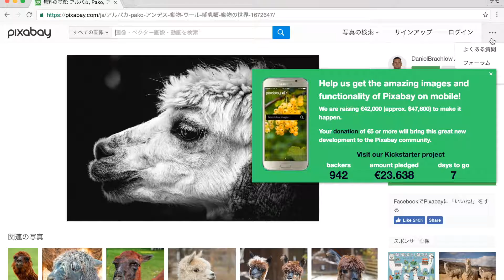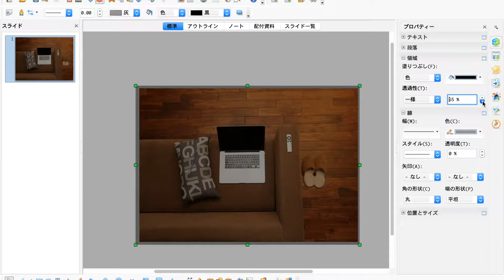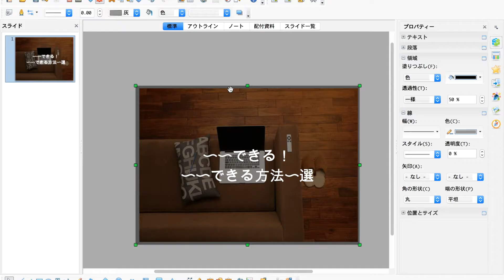OpenOfficeでのWordPressアイキャッチ画像作成方法